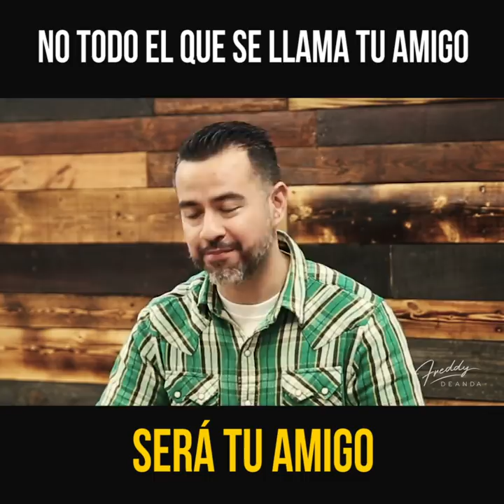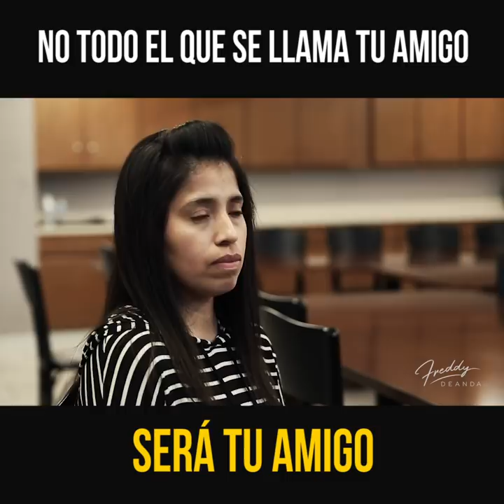No todo el que se llama tu amigo será tu amigo - Freddy DeAnda